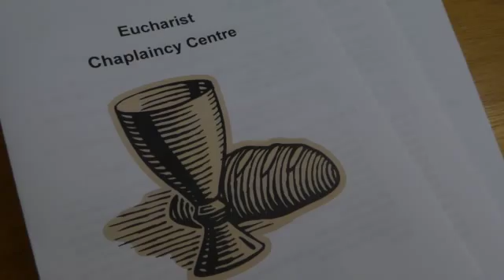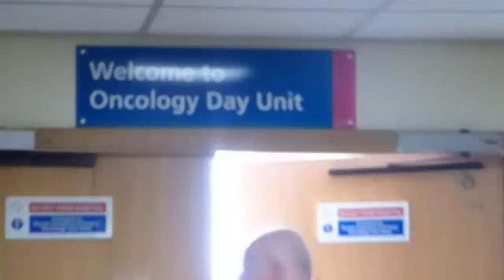The Voluntary Chaplaincy Team